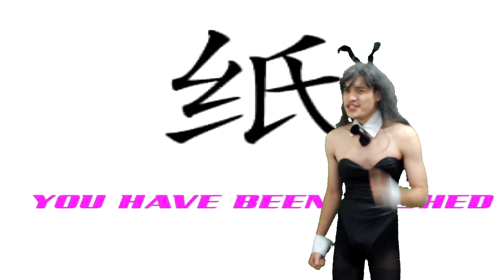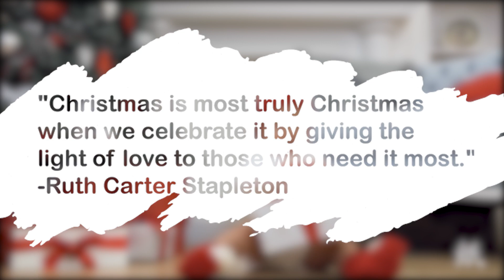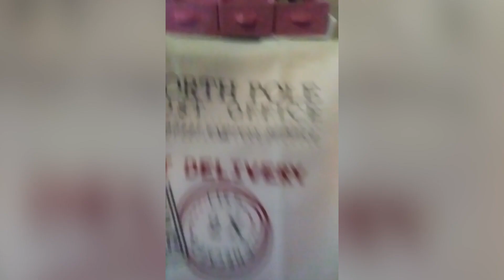Christmas Story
Christmas with Papersposhpics thanks to all the editing and friends who helped make this Christmas Segment happen Merry to all and Good Night